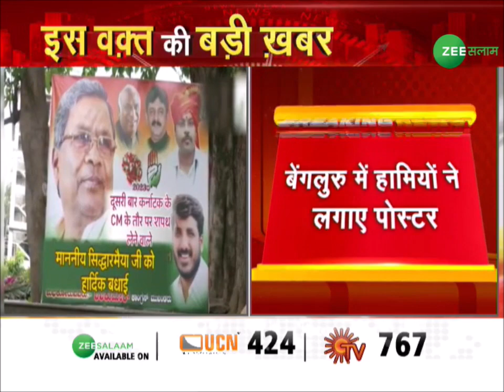Karnataka Election Results 2023 | कर्नाटक CM ओहदे के लिए दावेदारी तेज़ | Bengaluru | Congress |Urdu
BreakingNews | कर्नाटक CM ओहदे के लिए दावेदारी तेज़

⏩सिद्धारमैया- शिवकुमार के लिए पोस्टर
⏩बेंगलुरु में हामियों ने लगाए पोस्टर

BreakingNews | The claim for the post of Karnataka CM intensifies Poster for Siddaramaiah – Shivakumar ⏩ Hamies put up posters in Bengaluru